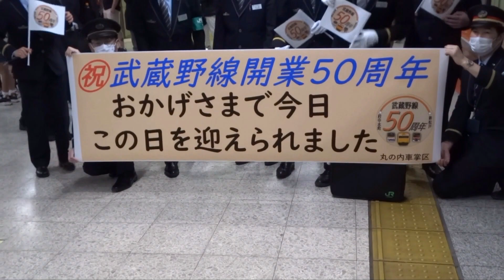【武蔵野線E231系ケヨMU16編成に50周年ヘッドマーク装着】府中本町～新松戸間が今年で開業50周年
武蔵野線E231系ケヨMU16編成に武蔵野線50周年ヘッドマークが装着されました。
武蔵野線は1973年4月1日に開業してこの当時は府中本町~新松戸間が開業となりました。
その後1978年には新松戸∼西船橋間が開業されて、1988年に京葉線との直通運転が開始されました。
これからも武蔵野線をよろしくお願いいたします。

武蔵野線の歴史
1973年4月1日 : 武蔵野線府中本町~新松戸間開業
1978年10月2日 : 武蔵野線新松戸∼西船橋間開業
1985年3月14日 : 新三郷駅開業
1985年9月30日 : 武蔵浦和駅開業
1988年12月1日 : 京葉線との直運転開業
1998年3月14日 : 東松戸駅開業
2008年3月15日 : 越谷レイクタウン駅開業
2012年3月17日 : 吉川美南駅開業